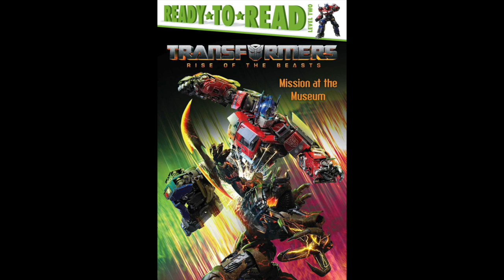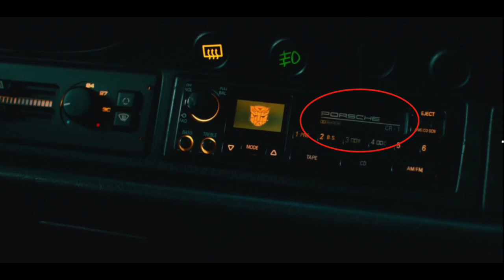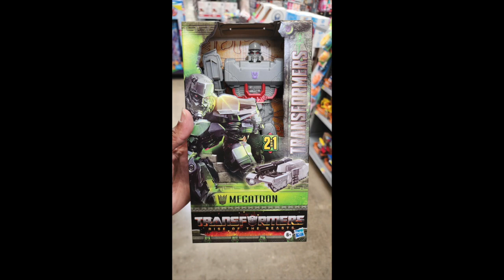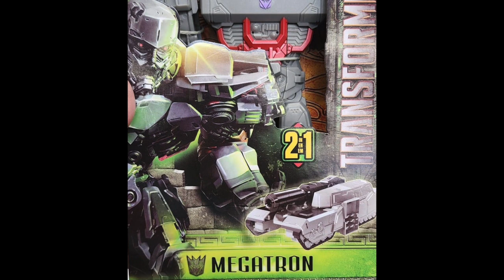TF ROTB Trailer 2 Breakdown NL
Alle opvallende en onopvallende feiten over de nieuwe Filmtrailer Transformers Rise of the Beast.

De film komt uit op 9-juni-2023